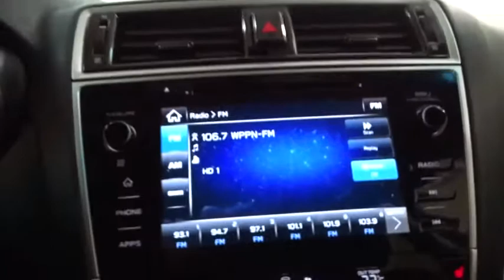2018 Subaru Outback Des Plaines, Elmhurst, Schaumburg, Chicago, Naperville, IL TP6110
Twilight Blue Metallic Used 2018 Subaru Outback available in Des Plaines, Illinois at Bredemann Toyota. Servicing the Elmhurst, Schaumburg, Chicago, Naperville, IL area.
2018 Subaru Outback PREMIUM PACKAGE AND JUST 17K W/FACT WTY!!! - Stock#: TP6110 - VIN#: 4S4BSAFC6J3352392

Bredemann Toyota
1301 W Dempster St

*5 STAR DEALER RATED, A+ RATING FROM THE BBB, THE BEST PRICES/VEHICLES WITH HONEST AND PROFESSIONAL SERVICE FOR OVER 108 YEARS! **PERFECT RESEARCH, HOW IS YOUR TIMING? MAKING WAY FOR THE SPRING SHIPMENTS ALL USED VEHICLES PRICED BELOW MARKET VALUE FOR 60 DAYS OR THEY GET SOLD AT AUCTION, WE SAVE ROOM AND YOU SAVE $$$$$! OPPORTUNITY FOR YOU TO $$$ SAVE AND SPEND MORE ON YOU!**ALMOST NEW FORESTER WITH JUST 17K 1-OWNER MILES! **YES, ONLY 17K 1-OWNER MILES, FEEL THE LOVE!**AWD FOR ALL OUR WEATHER. PREMIUM PACKAGE WITH EYESIGHT, LANE ASSIST, POWER LIFTGATE, ALLOYS, KEYLESS ENTRY, PREMIUM SOUND AND ONE OF THE BEST MILES & PRICE AROUND. BEAUTIFUL QUARTZ BLUE PEARL WITH FULL FACTORY WARRANTY & 1YR CARFAX MONEYBACK GUARANTEE ALL FOR FREEEEE!*